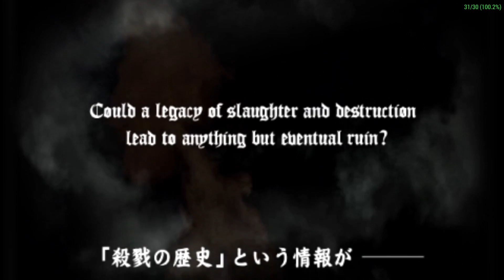Rengoku The Tower of Purgatory 煉獄 ザ・タワー・オブ・パーガトリー [ULJM-05006] PPSSPP Gameplay Test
PPSSPP 0.9.9.1